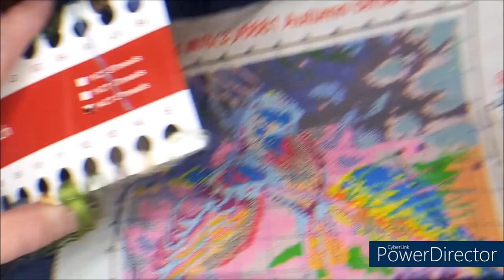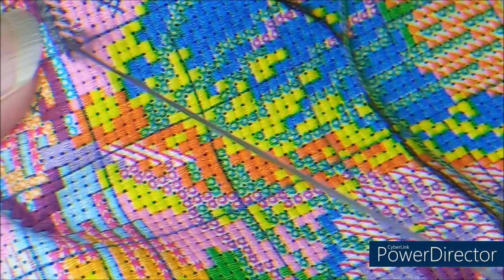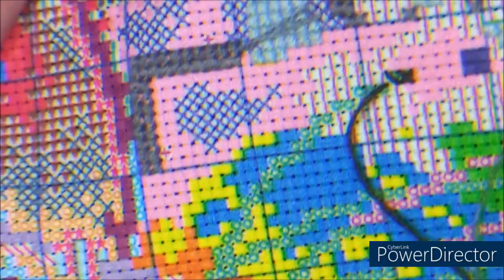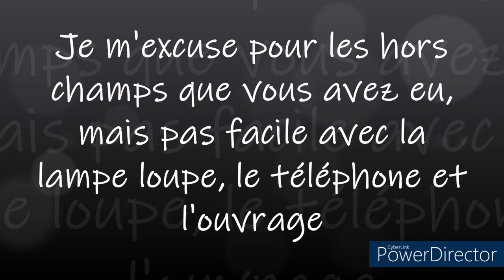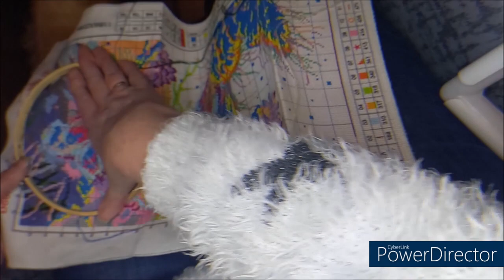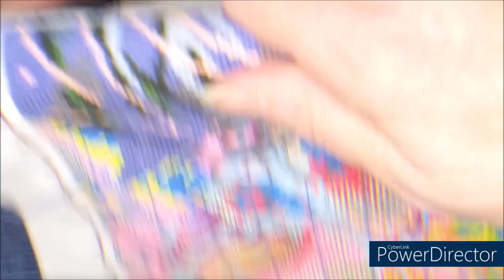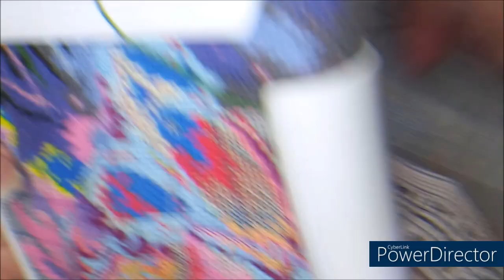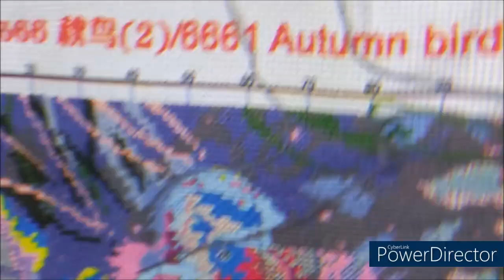BRODERIE ESTAMPEE TUTO Part 3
Matériel présenté
Achetez 50 $ et obtenez 2 articles GRATUITS, livraison gratuite à partir de 50 $
Q-Snap (tambour plastique blanc) : 43 x 27 cm
Q-Snap 20 x 20 cm
Q-Snap 27 x 27 cm
Tambour à broder en bambou